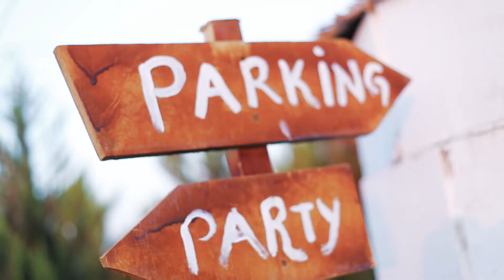İdil & Burak | Düğün Hikayemiz 🎈